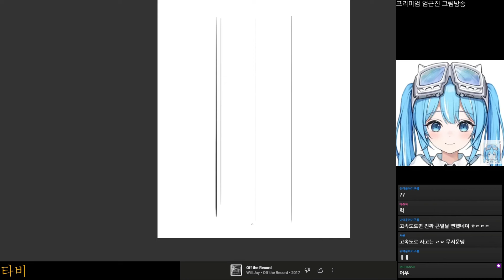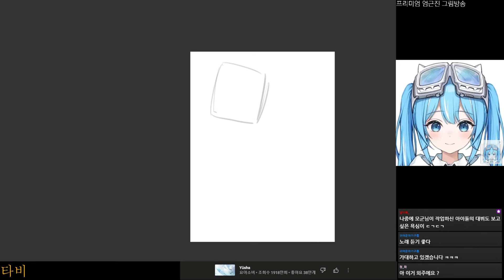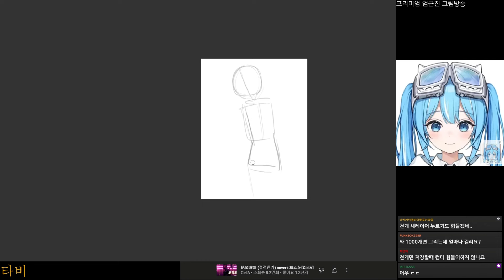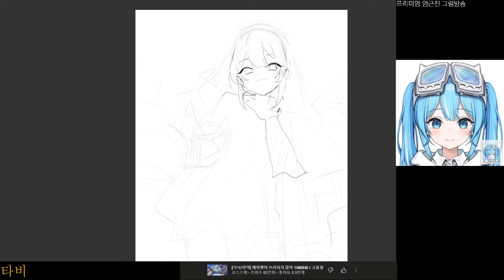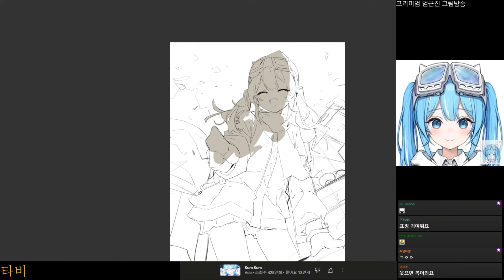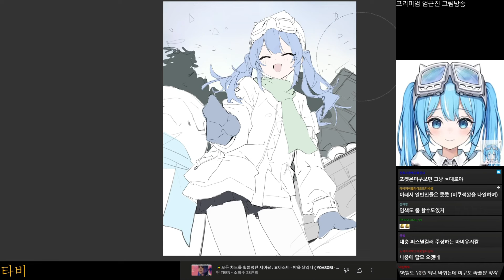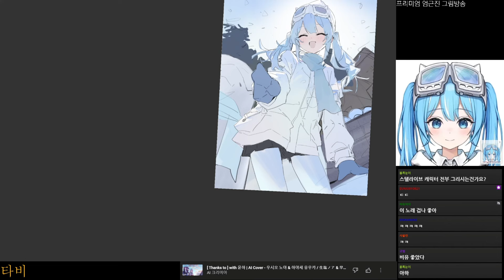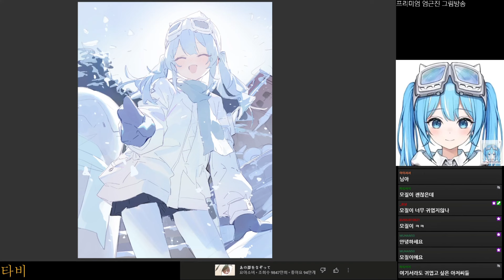【モ誰】Modare - Arahashi Tabi 荒波子 タビ/아라하시 타비 (VTuber) | [REAL TIME - DIGITAL PAINTING] -Live Broadcast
REAL TIME - LIVE PAINTING
DIGITAL PAINTING
DRAWING
Live Broadcast
Blue Archive

【モ誰】
Jeonghee/Modare/Mogoon/Mossi